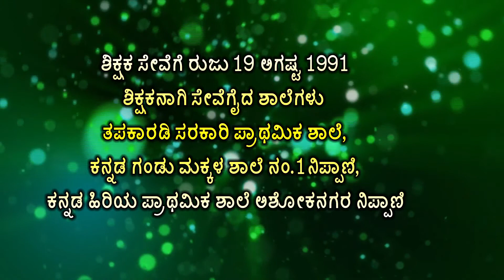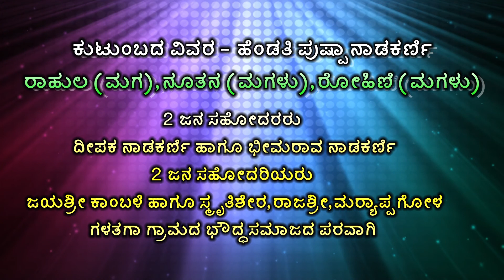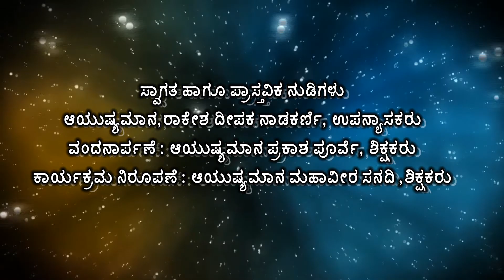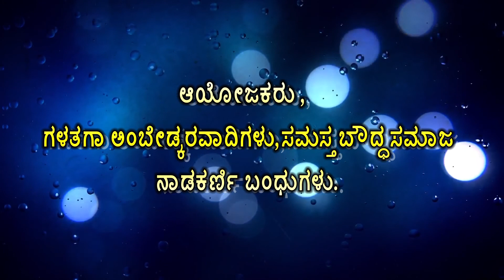Retirement Felicitation of Mr. Bijjal S Nadakarni Part-1